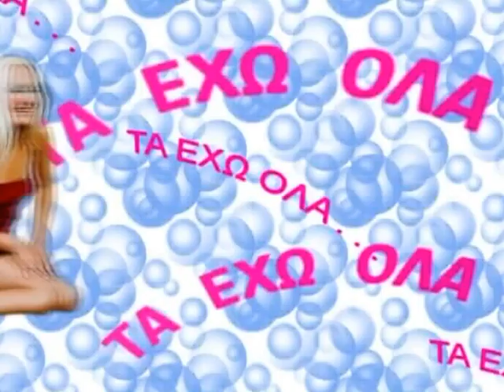lina tzika sofia rogdaki